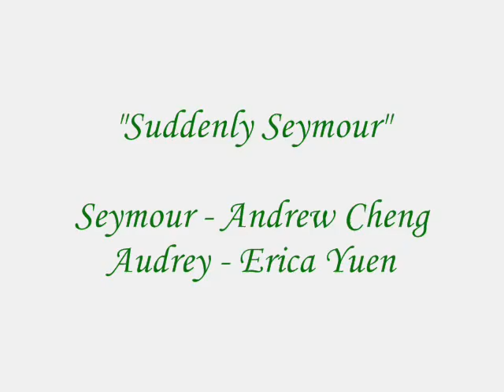Suddenly Seymour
FDR Theatre Guild 2006
Little Shop of Horrors
Sudennly Seymour

Seymour - Andrew Cheung
Audrey - Erica Yuen